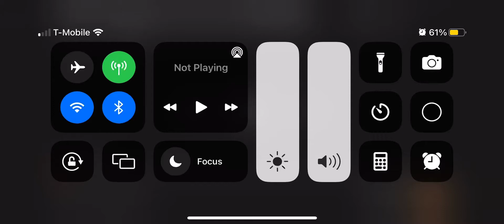Walt Disney Pictures/Pixar Animation Studios (1998) Opening A Bug’s Life